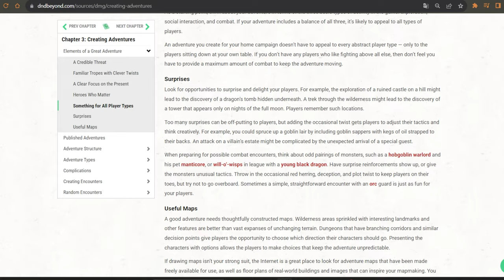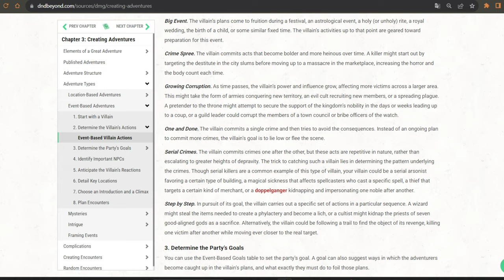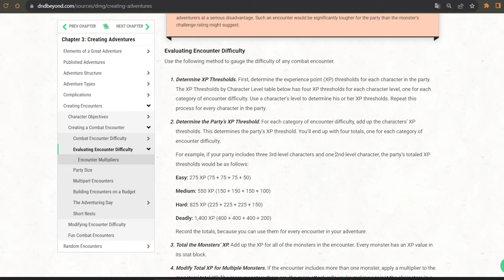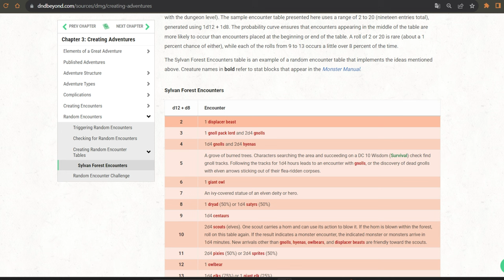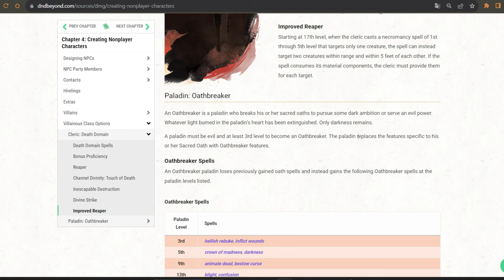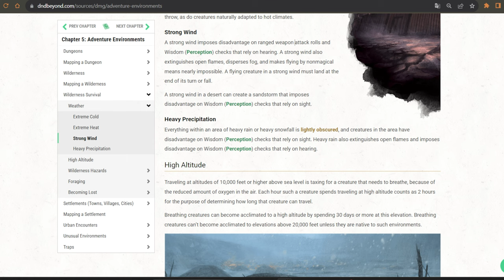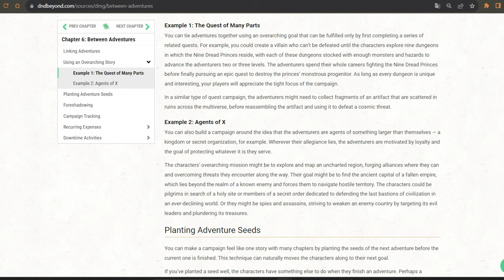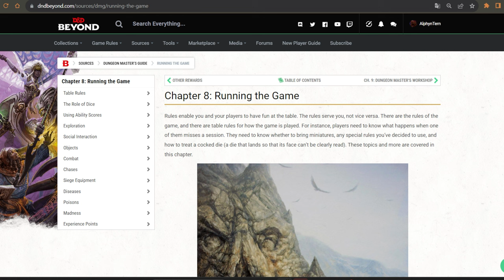Лекція "Чи корисний Посібник Майстра? Частина 2. Майстер пригод" - Записи Лекцій з діскорду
Ви купили Посібник Майстра, бо якщо Книга Гравця так потрібна для гравців, то ви думаєте, що кинга для майстрів буде не менш корисною? Але все що ви підглядаєте у Посібнику Майстра - це приклади магічних предметів? Інформації занадто багато і вона не потрібна вам у ваших простих ваншотах, де ви все вже придумали? Давайте разом з Владом з команди Вісник Підземелля розберемось, чи взагалі Посібник Майстра корисний, а якщо так - то як можна покращити за рахунок нього свої ігри?

Це запис лекції з діскорду, де Майстер команди Вісник Підземелля Влад перший раз, навіть для себе, розбирає, що ж є у Посібнику Майстра ДнД 5 редакції, і як потенційно його можна використовувати. На цей раз Вісник Підземелля сфокусувався на другій частині книги - Майстрування Пригод.

D&D | ДнД | Вісник Підземелля | Лекція "Чи корисний Посібник Майстра? Частина 2. Майстер пригод" - Записи Лекцій з діскорду

Цей суперовий дизайн тамбнейлів, песонажів, темплейтів і всього візуального оформлення зробила супер-супер художниця, найкраща в світі - Інесса.

За наше крутезне інтро з крутими анімаціями, ми безмежно дякуємо нашим моушн дизайнерам! Переходьте на їх інстаграми, вони дуже класні!

Підтримуй Збройні Сили України! Це запорука мирного неба та спокійного життя!

Там купа цікавих бекстейджів і буде ще більше всього!

Якщо хочете напряму підтримати команду Вісник Підземелля та допомогти нам покращити якість контенту,  Ви можете зробити це за допомогою одноразової "кави" на